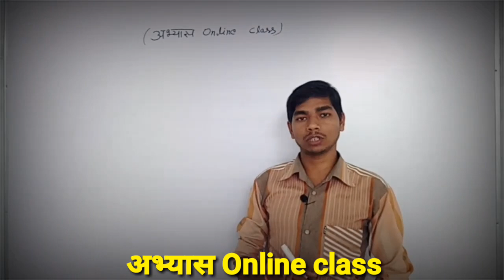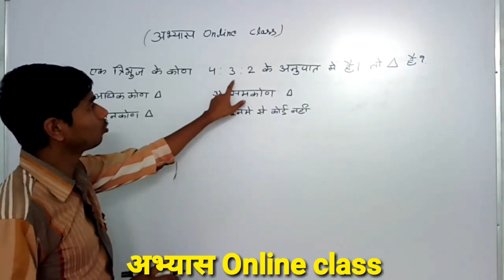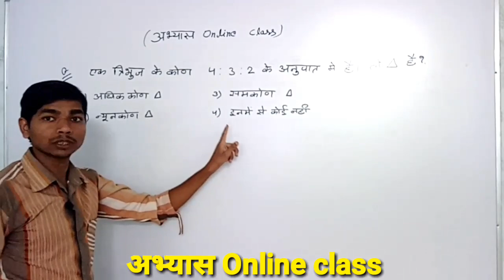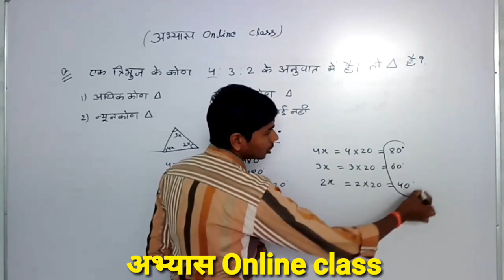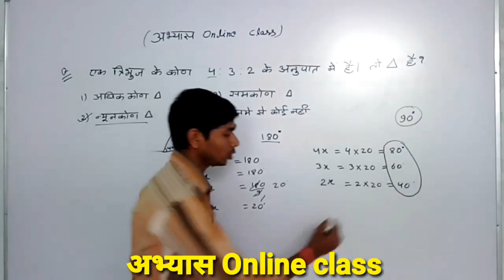मंडी निरीक्षक एवम उप निरीक्षक vyapam exam old question / maths पार्ट 03 /old solved paper in hindi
2300 + science objective numerical question book

15 प्रेक्टिस सेट